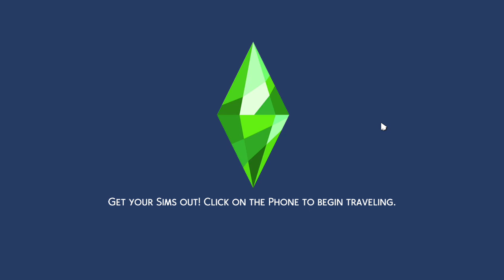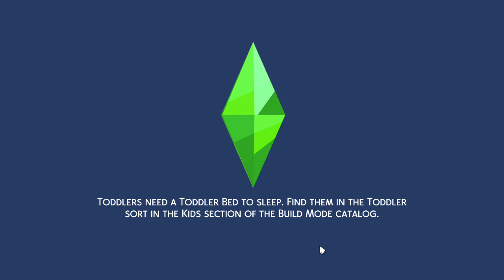The Sims 4 on ASUS ROG Ally (ASUS ROG Ally gameplay)